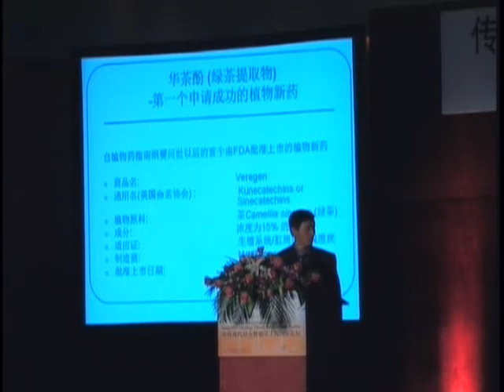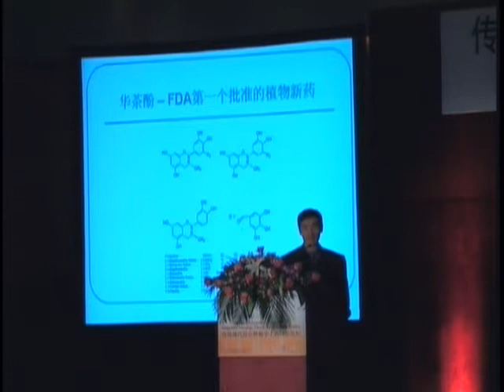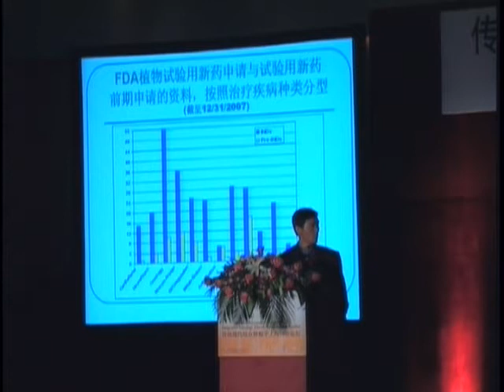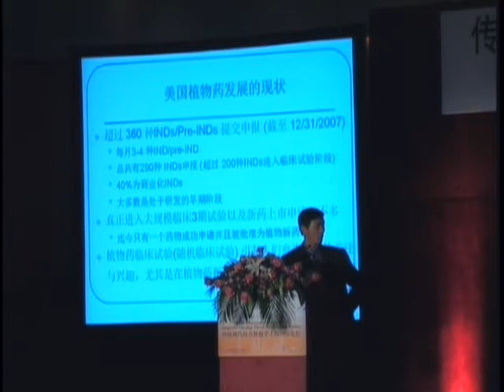Developing Botanical New Drugs from Traditional Herbal Medicines Part 3 of 3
Dr. Jinhui Dou on Developing Botanical New Drugs from Traditional Herbal MedicinesâA Botanical Drug Reviewer's Perspective at Society of Integrative Oncology International conference in Shanghai in April of 2008